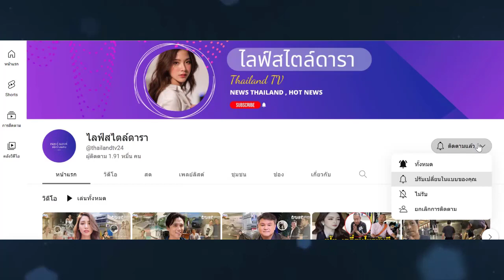คำตอบสุดแซ่บ เป๊ก สัณณ์ชัย ตอบคำถามหนิง ปณิตา